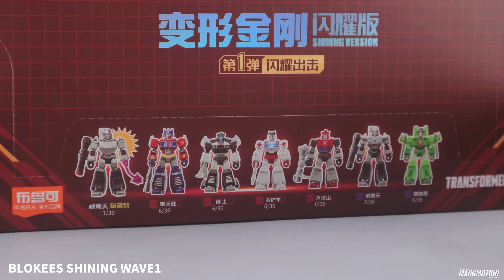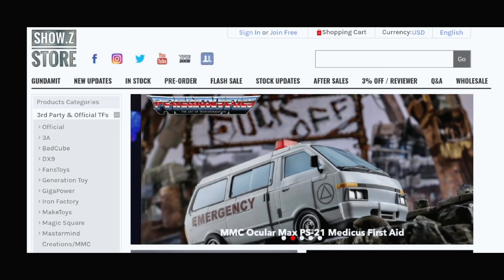Blokees Transformers Shining version wave1 EX Megatron/Jazz/Optimus Prime quick review.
Blokees transformers G1 Shining version wave1
Megatron/Optimus Prime/Jazz/Clifjumper/Rachet/Acid Storm

STATEMENT
THIS VIDEO AND THE TOYS INCLUDES IS  NOT MADE FOR KIDS!
Some parts of toy are dangerous for kids!!! All videos and toys in video are 15+